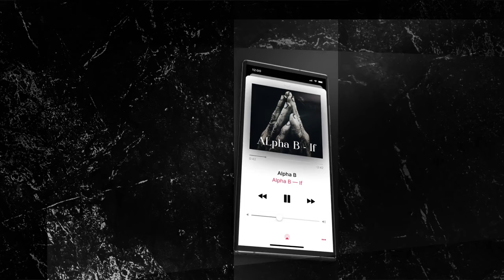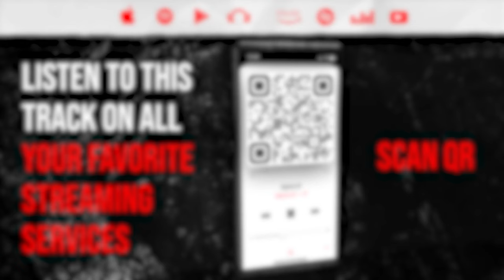Reaction ▷ Tom MacDonald - "Castles"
Alpha B
If